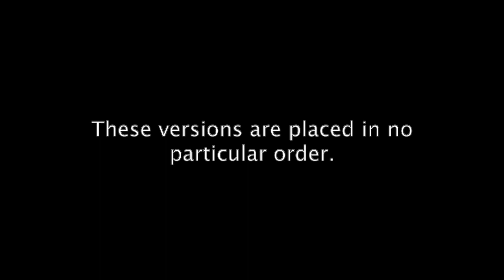Frozen – Let It Go (My Top 15 Favorites Multilanguage) [KH3 Style]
Hi, guys, I'm finally back with a new video!!! I decided to do this since this song is easy to edit plus the new Kingdom Hearts game has the new song sequence. These versions aren't ranked here, but I'm kinda working on a full Elsa ranking. However, I have too much schoolwork to do it right now. XD

Frozen and its soundtrack are owned by Disney. The Kingdom Hearts franchise is owned by Square Enix. I claim only my mixing of the visuals and audio. I do not profit from this video.